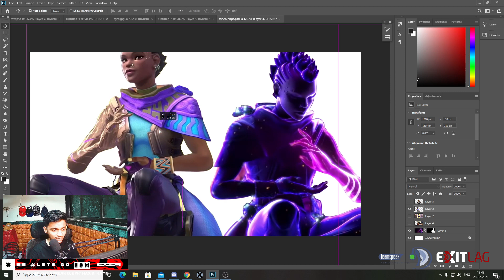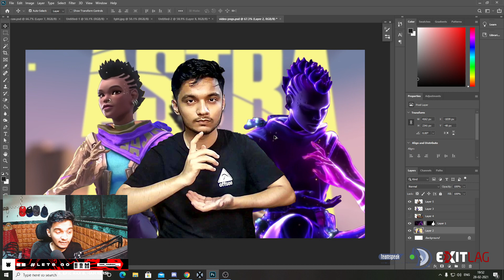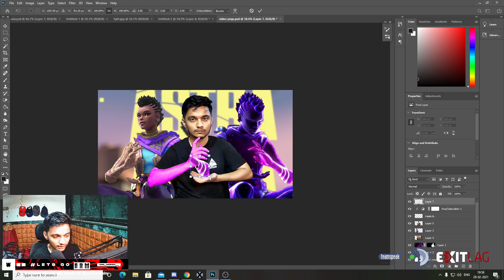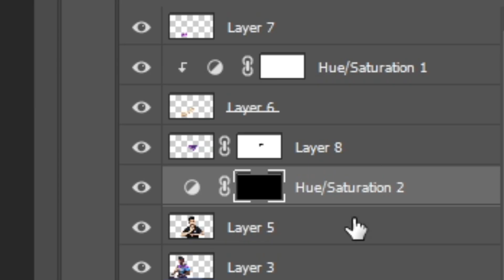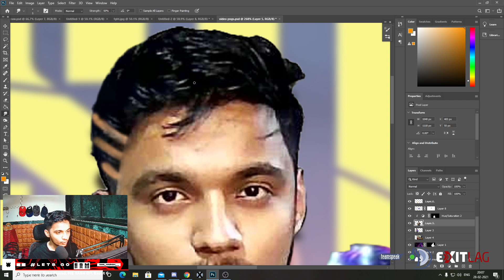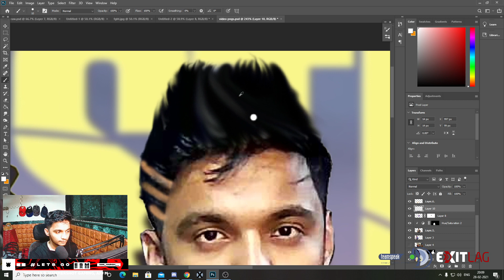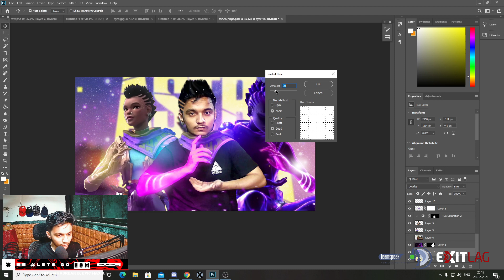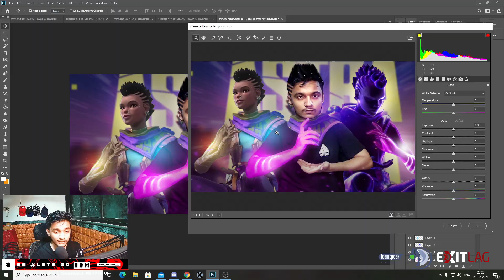ASTRA Thumbnail Tutorial | Best Valorant thumbnail | Photoshop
Welcome !
★ I am a 18 year old guy grinding for his passion. Streaming and talking to the chat makes me the most happy. On a ride to complete my dreams with your support. I stream every pc game I can. I am a competitive player, streamer, content creator and a graphic designer. If you are here.. get ready to be entertained.
Fix your high ping and lag !
🖥️ PC Specs
CPU - AMD Ryzen 5 3500 Desktop Processor 6 Cores , Gigabyte B450m S2h
GPU - Zotac 1660 super 6GB DDR6
Headset - CosmicByte G4000
Monitor - Acer kg241q 144 Hz
Webcam - Finger 1080 Hi-res